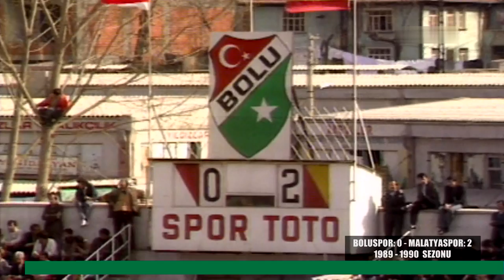Boluspor 0 - Malatyaspor 2 (25.03.1990) (1989- 1990)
Boluspor
Ferhat Turunç
Abdülkerim Koç
Mersud Demirovic
Erol Sokullu
Cengiz İğneci
Taşkın Aksoy
Oliveira Çıkan Oyuncu46'
Mehmet Öztürk
Salih Yorulmaz
İmdat Kum
Cüneyt Karakuş Çıkan Oyuncu79'

Levent Kahraman Giren Oyuncu79'
Gökhan Baladin Giren Oyuncu46'

TD: Şenol Güneş

Malatyaspor
Carlos
Bekir Gülerarslan    Sarı Kart
Ceyhun Güray
Zeynel Limoncu
Muharrem Vezir
Mustafa Taşar
Ünal Karaman
Feridun Özütok
Engelbert Buschmann Çıkan Oyuncu71' Gol
Haluk Turfan   Gol
Erkan Ültanır Çıkan Oyuncu65'

Erol Tolga Giren Oyuncu71'
Ali Şahan Giren Oyuncu65'

TD: Fethi Demircan